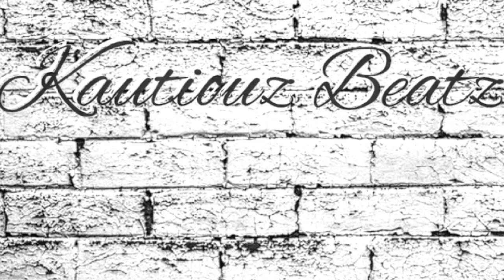type beat "MAN APARTZ" trap type beat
hip hop
r&b

kautiouzbeatz
2023,2023 type beat,type beat 2023,2019 beat free, rylo rodriguez type beat